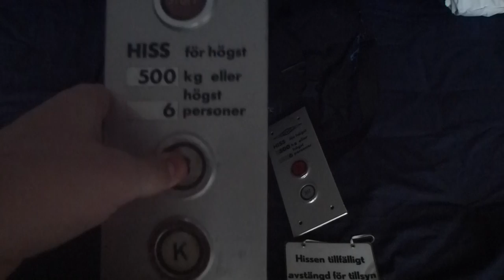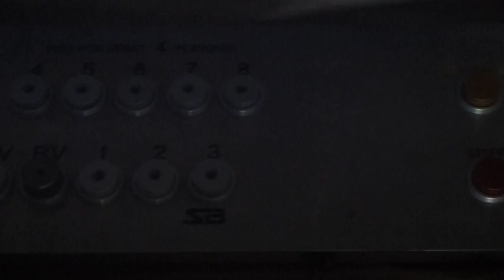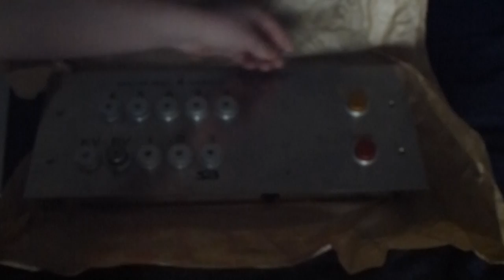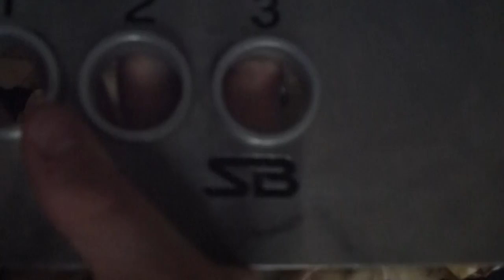NEW Elevator panel into my collection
Pretty neat old panel from an elevator wich is under modernisation.
I´ve got it from and friend and it will soon be a part of Hissen12´s collection, as he wanted it and i wasn´t intrested in the first place.

The panel is from an small 60´s elevator from an unknown brand in an unknown location of Farsta, Stockholm.

Fixtures: HM25 (generic, was aviable between the 60´s and 2000, among different small brands over the country.)